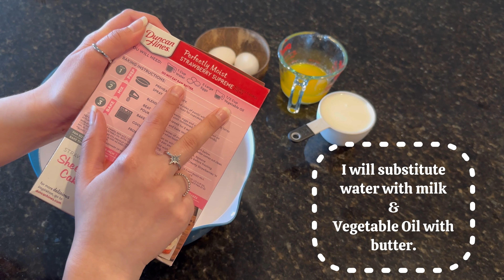Strawberry Tres Leches Cake| Perfect for iftar party and EID!!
Assalamualikum!